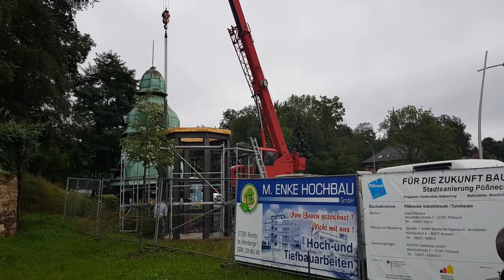Rotasym Kuppel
Heute hat die alte Rotasymkuppel ihren neuen Standplatz am Kreisel im Pößneck erhalten. Demnächst kann mal sich dort über Ihre Geschichte informieren auf mehreren Schautafeln.